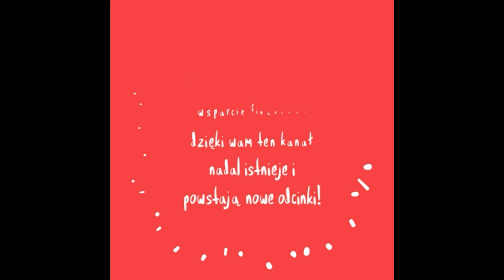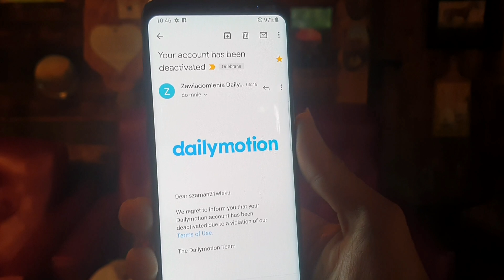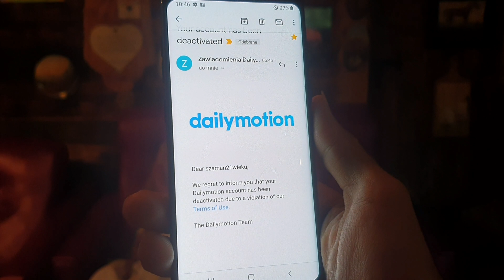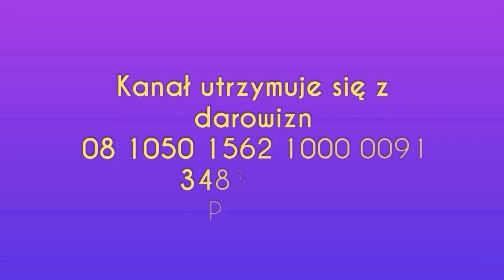703. Skasowali Nam Kanał Z Wszystkimi Filmami...